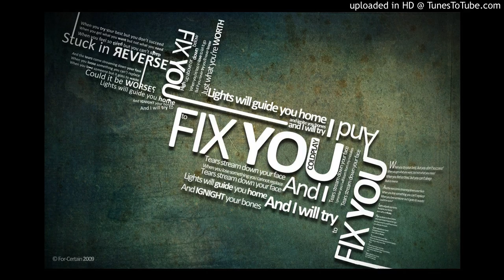Coldplay - Fix You ♥